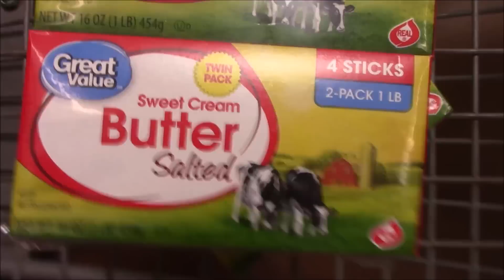Walmart Beef & Butter Haul plus I Show the UK a Stick of Butter (because they asked me to)